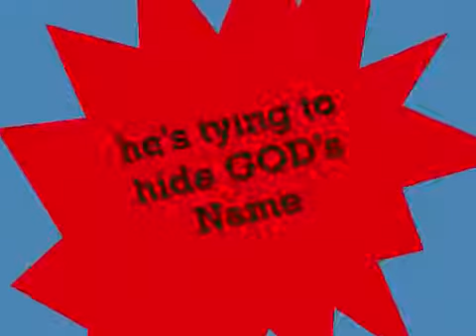Part 1 Purim Teaching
A wonderful teaching about Purim from jarofclay9.

Purim is when Haman tried to kill the Jews. If he had succeeded there would of been no bloodline for YAHUSHUA ha MASHIACH/Jesus Christ to come from. So no salvation would have come for the Jews or the Christians. Esther was a type and shadow of the Bride and Haman was a type and shadow of the son of perdition!!!
That which has been, is that which shall be. And that which has been done is that which will be done. And there is no new thing under the sun. Ecclesiastes 1:9. All praise be to YAHUSHUA ha MASHIACH for delivering His Bride from the son of perdition!!!

Please read more about this Day of Purim at amightywind.com or almightywind.com

This Holiday is very prophetic of what will happen soon as we approach the Great Tribulation.